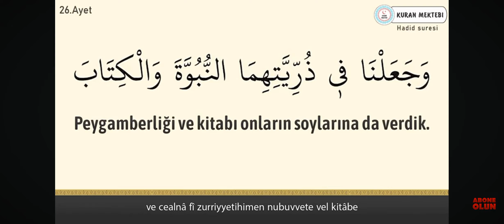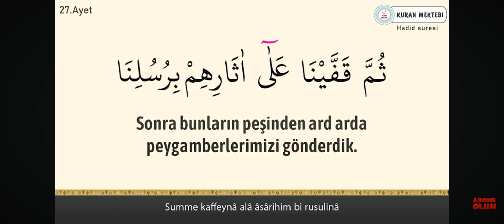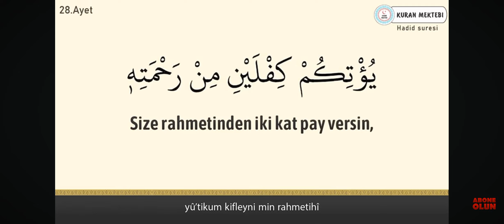27.20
00:00 25
00:38 26
00:59 27
1:52 28
2:15 29